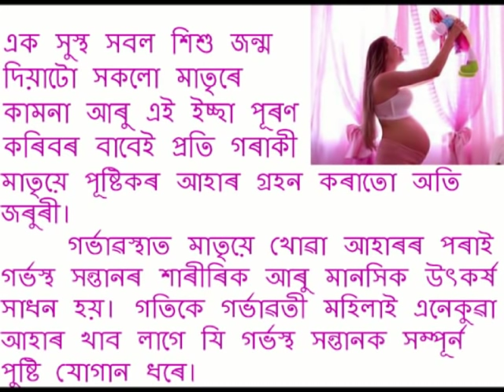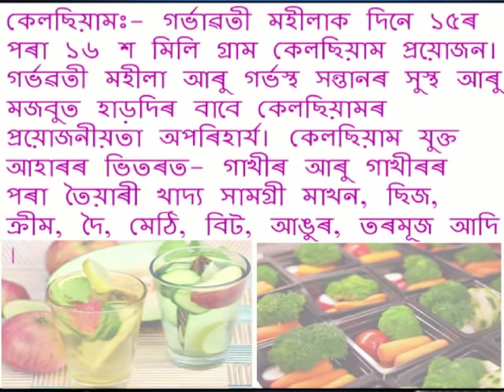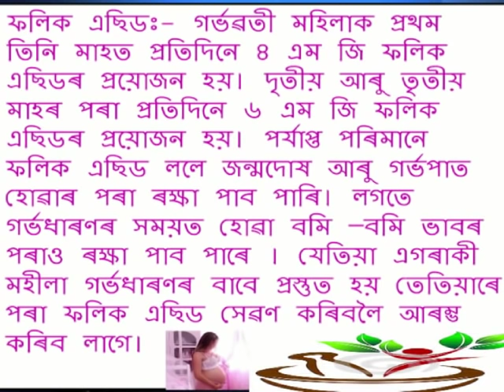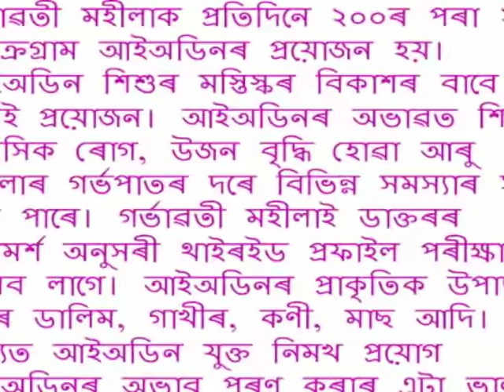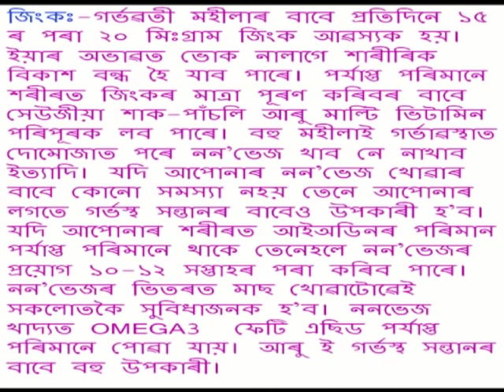গৰ্ভাৱতী মহিলাই কি খাব আৰু কিকি নাখাব | Dr Haris Well future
কিকিখাব আৰু কিকি নাখাব (FOOD DURING
Electric Massagers for pain relief
DR. HARIS WELL FUTURE
drhariswellfuture